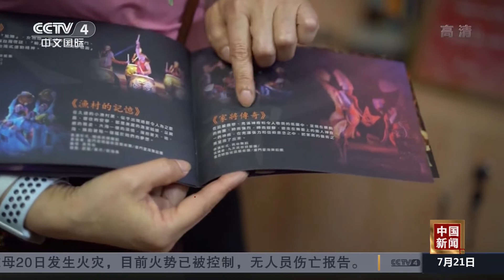新聞特寫：兩岸舞者的“十年之約” | 紀錄台灣